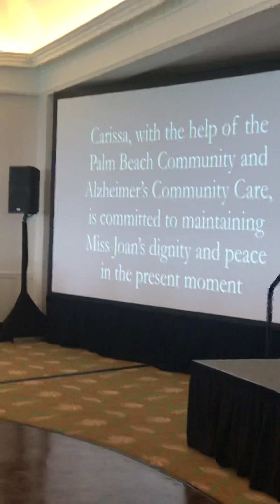Alzheimer's Luncheon Palm Beach - Carissa's Keynote Speech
Carissa Kranz delivers the keynote speech for the annual Alzheimer's luncheon, as the featured caregiver, for her dedication and care for her ballet teacher, Joan Miller, Artistic Director & Founder of the Palm Beach Ballet Center. Joan Miller fell ill to Alzheimer's and Carissa, her former dance student, is performing for her in ways she never dreamed.